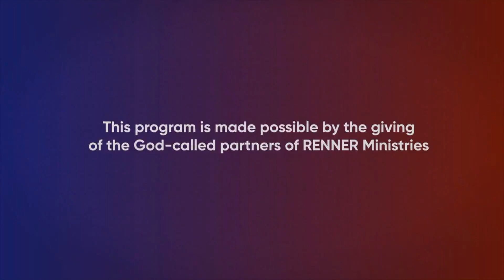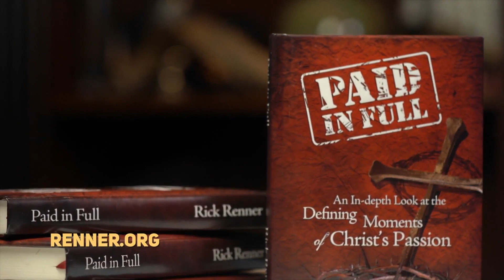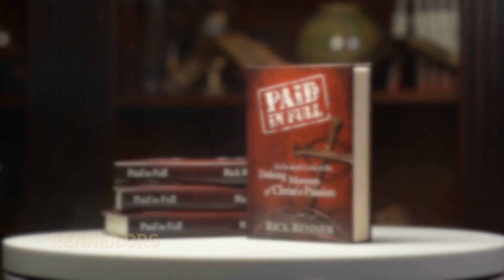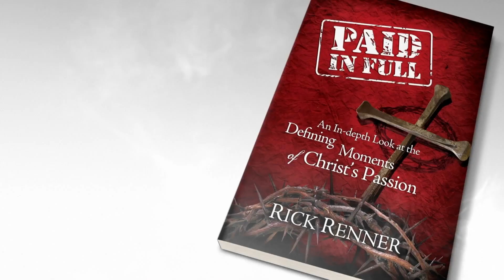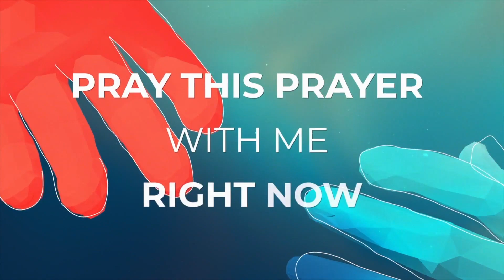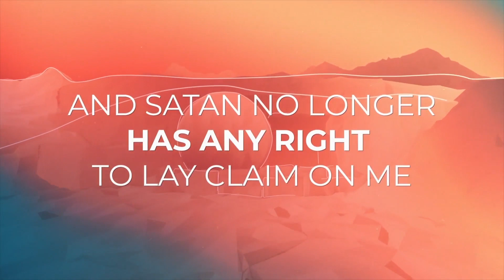Rick Renner: 3/25/24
Message: Crucified